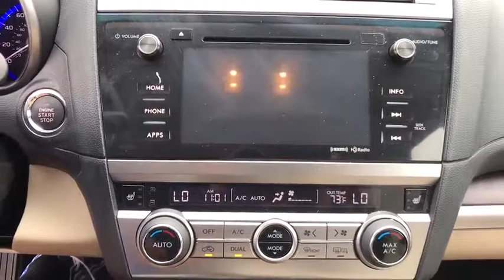2017 Subaru Outback Tulsa, Broken Arrow, Owasso, Bixby, Green Country, OK S70804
2017 Subaru Outback

Ferguson Superstore
1601 N Elm Place

Ferguson Advantage Imports is delighted to offer this superb 2017 Subaru Outback in Crystal Black. Hey! Look right here! STOP! Read this!Are you still driving around that old thing? Come on down today and get into this handsome-looking 2017 Subaru Outback! Add a portable workhorse to your workforce.